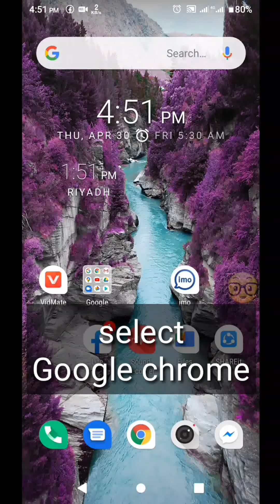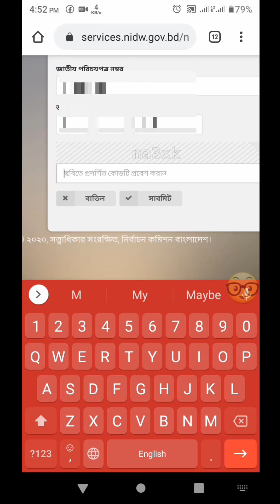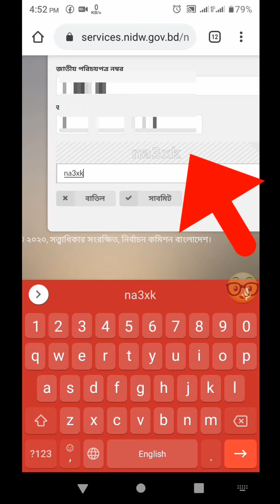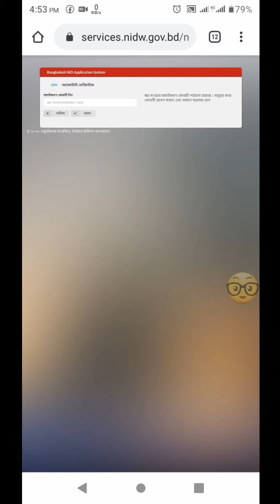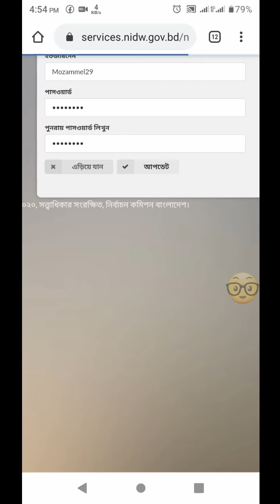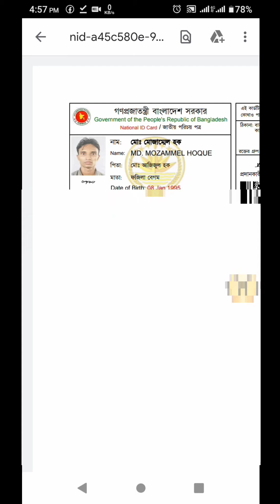মোবাইল দিয়ে আপনার 🆂🅼🅰🆁🆃 NID 🅲🅰🆁🅳📇 ডাউনলোড করুন।